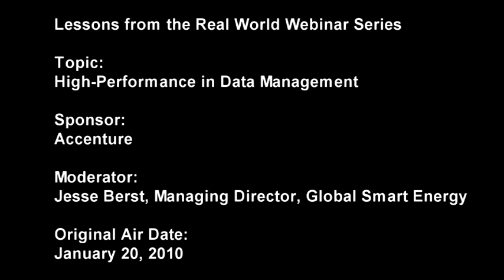Smart Grid News: Part 7 of 7: High Performance in Data Management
Utilities face a coming wave of data beyond anything they have ever experienced. This one-hour Webinar will bring in some of the worlds most experienced professionals to explain how to prepare for, and benefit from, the coming data surge. Through this webinar we can help you find a clear way forward, including how to step through the five stages of smart grid data management to turn the coming data surge from a challenge into an asset